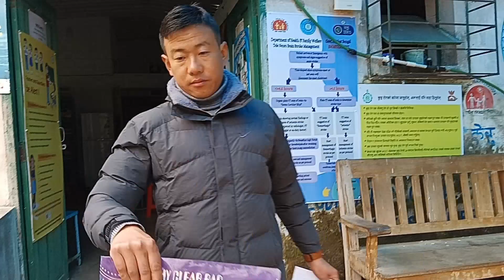Lodhoma vlog rimbick darjeeling 68 Vlog 🫰